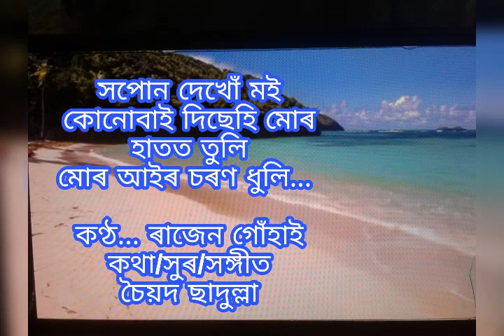Xopun dekhu moi..... Rajen Gohain.... Lyrics/Tune/Music... Syed Sasdulla.....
সপোন দেখোঁ মই.

কণ্ঠ. ৰাজেন গোঁহাই
কথা/সুৰ/সঙ্গীত. চৈয়দ ছাদুল্লা